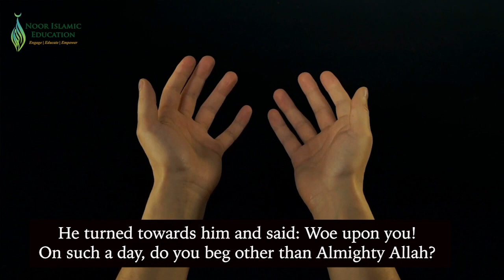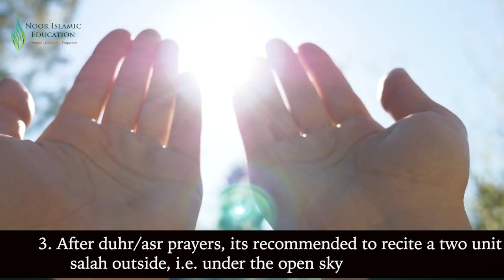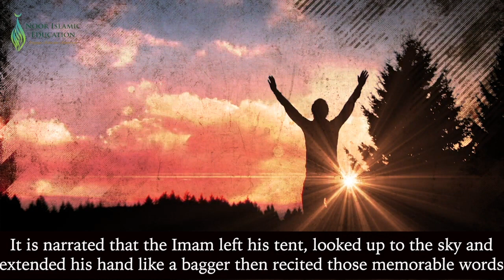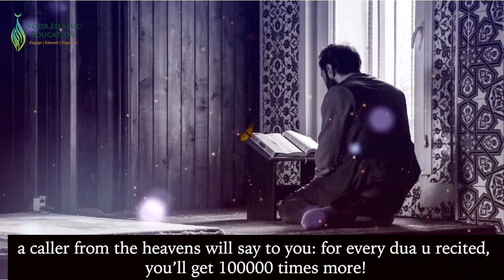(English) Arafah Day - 10 Tips & Recommended Deeds